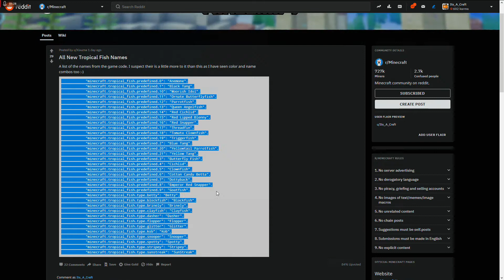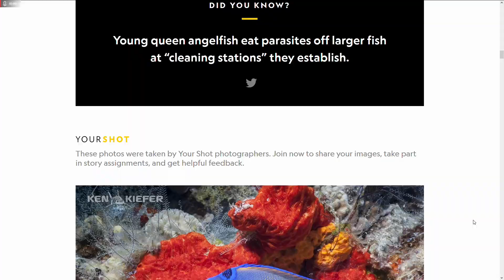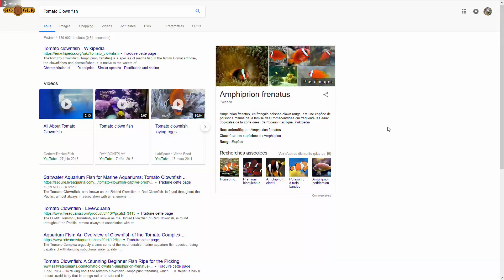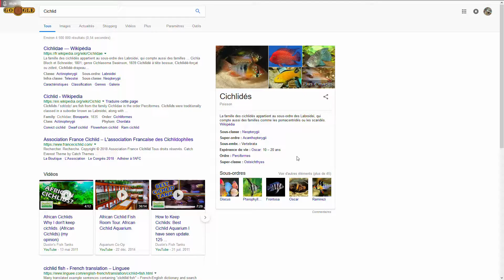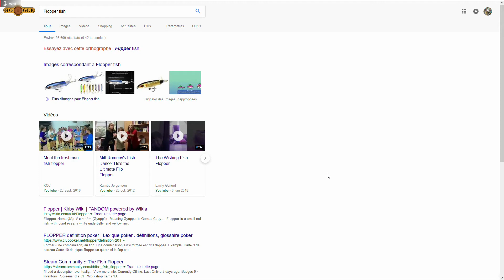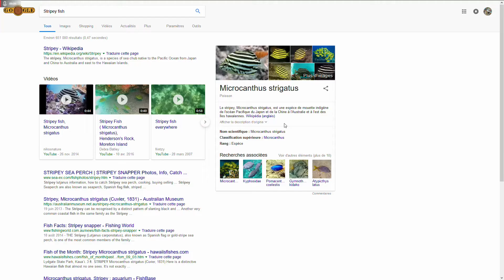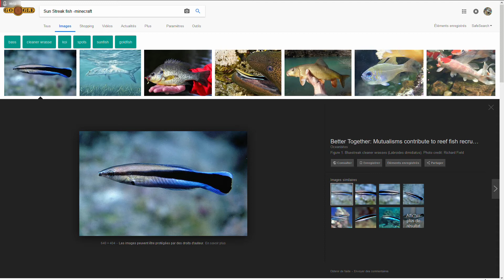18w33a & 1.13.1-pre1 en mode Commandant Cousteau 🐟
Les news de la semaine avec un focus sur les nouveaux noms de poissons !

Voilà la liste des espèces :
Anemone (Orange-Gray Stripey) (Amphiprion melanopus ?)
Black Tang (Gray Flopper) (Zebrasoma rostratum, plus connu sous le nom de chirurgien à rostre)
Blue Dory (Gray-Sky SunStreak) (Chirurgien bleu)
Butterfly Fish (White-Gray Brinely) (Chaetodon capistratus)
Cichlid (Blue-Gray SunStreak) (Afra Cichlid)
Clownfish (Orange-White Kob) (Amphiprion percula)
Cotton Candy Betta (Rose-Sky Spotty) (Betta splendens)
Dottyback (Plum-Yellow Blockfish) (Royal Dottyback, Pictichromis paccagnella)
Emperor Red Snapper (White-Red Clayfish) (vivaneau bourgeois, empereur rouge (Lutjanus sebae))
Goatfish (White-Yellow Spotty) (durmulet à nageoires jaunes (Mulloidichthys vanicolensis))
Moorish Idol (White-Gray Glitter) (Zancle cornu (Zanclus cornutus syn. Zanclus canescens), aussi appelé Porte-enseigne cornu, Tranchoir cornu, Idole mauresque ou encore Idole des Maures )
Ornate Butterfly (White-Orange Clayfish) (Chaetodon ornatissimus, communément nommé poisson-papillon orné)
Parrotfish (Teal-Rose Dasher) (Cetoscarus bicolor, Poisson-perroquet bicolore)
Queen Angel Fish (Lime-Sky Brinely) (Poisson-ange royal (Holacanthus ciliaris))
Red Cichlid (Red-White Betty) (Aulonocara sp. "red Rubin"  ?)
Red Lipped Blenny (Gray-Red Snooper) (Blennie à lèvre rouge (Ophioblennius atlanticus))
Red Snapper (Red-White Blockfish) (Lutjanus campechanus, ou vivaneau campèche ou vivaneau rouge)
Threadfin (White-Yellow Flopper) (Polynemidae, aussi appelés en français Alectis, )
Tomato Clown (Red-White SunStreak) (Amphiprion frenatus, en français poisson-clown rouge)
Triggerfish (Gray-White SunStreak) (Balistes ou Balistidés (Balistidae))
Yellowtail Parrot (Teal-Yellow Dasher) (Scarus hypselopterus)
Yellow Tang (Yellow Stripey) (chirurgien jaune (Zebrasoma flavescens))